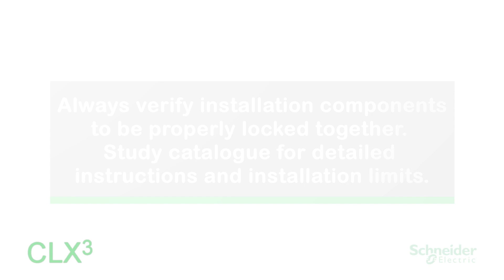CLX3 Clickreset Adapter to Rail | Schneider Electric Support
Cable Support instruction on WIBE CLX3 click resetting adapter to rail.

Wibe Cable Ladders offer one of the most flexible solutions for the routing of cables for light, medium and heavy duty installations in buildings, OEM or industrial applications.

Explore Schneider Electric cable ladders that are well recognized for their robustness and high loading capacity. The cable ladders provide the necessary strength when large amounts of heavy power cables need to be distributed or where long support spans are required.